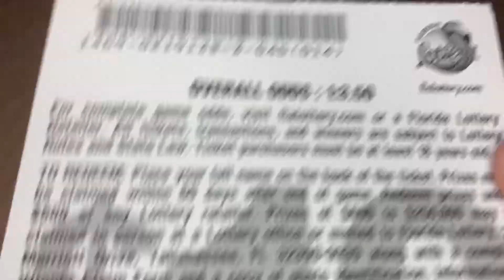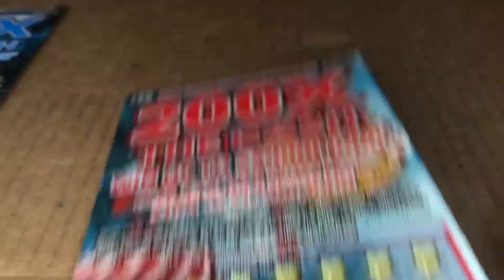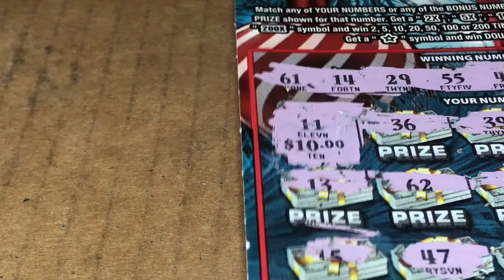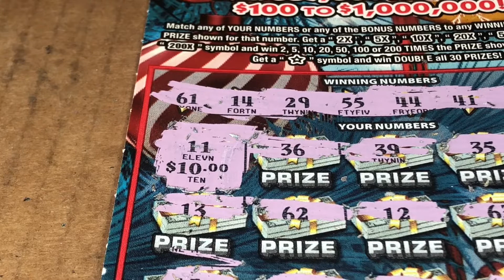Florida Lottery scratch off 100X the Cash $10 ticket and 200X the Cash $20